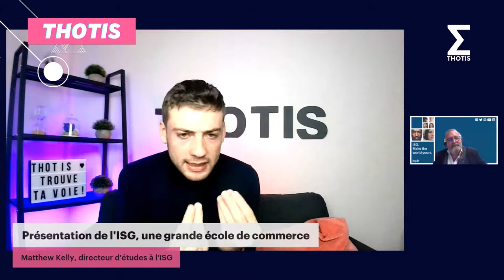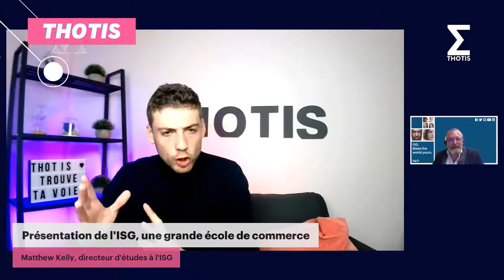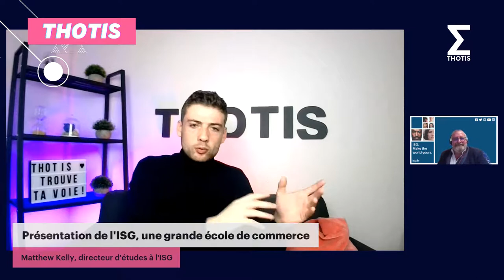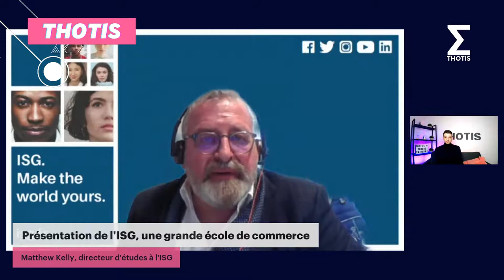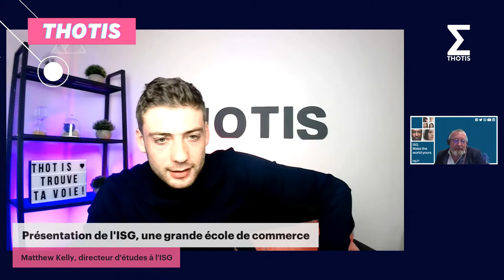Présentation de l'ISG, une grande école de commerce - Thotis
On vous présente l'ISG, une grande école de management, qui propose notamment un Bachelor et un Programme Grande École accessible via Parcoursup !